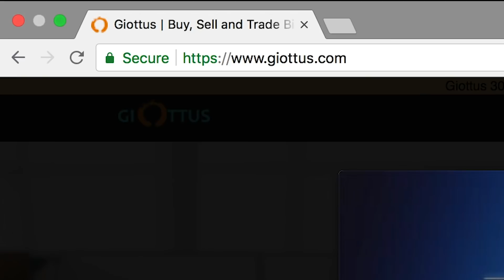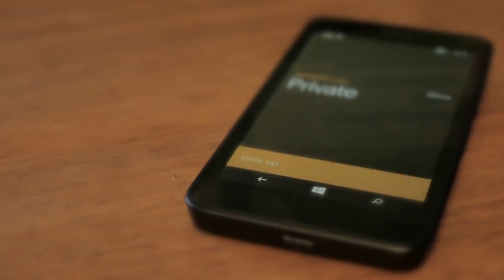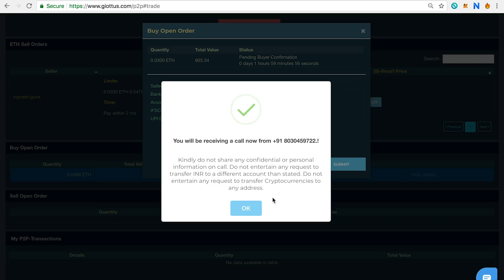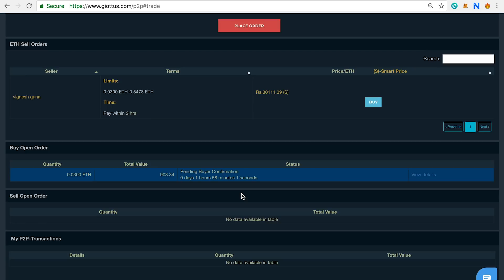Calling P2P crypto traders on Giottus Without Sharing Phone Number || Masked Calling Trial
We decided to give the Giottus Masked calling feature a try. Is it really private? How it works? Watch the video.
Open description for more details and links

Masked calling - When you can call someone on their phone without having to share your number or even having their own number. The call is essentially private.

Links

About Giottus
Giottus is an India based spot and Peer to Peer cryptocurrency exchange. You can buy and sell cryptocurrency on Giottus by directly trading with another user and transferring money onto personal bank accounts.

With the RBI ban on banks from dealing with Crypto exchanges, Peer to peer exchanges are one way of trading crypto in India freely.

Like fact checking, we believe in full transparency as well. Full disclosure, it is just me who slogs day in and day out to keep this website running. My name is Naimish Sanghvi, and I used to make videos before Coin Crunch India. From time to time I hire interns to write articles or manage the social media.